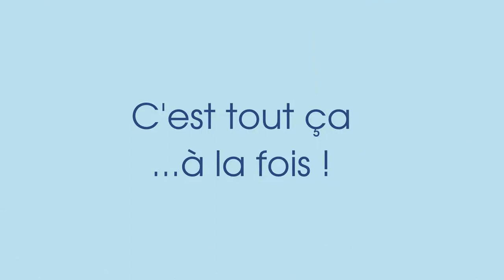Comment utiliser le coffret Synchronicity en solo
Comment utiliser le coffret Synchronicity tout seul,

La partie a déjà commencé dans le futur
Romuald LETERRIER, Philippe DEWEYS
Editeur : GUY TRÉDANIEL ÉDITEUR
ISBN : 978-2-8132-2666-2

Partez à la rencontre des synchronicités

Dans ce magnifique coffret, découvrez 100 cartes d'enseignement illustrées ainsi qu’un livre d’accompagnement de 200 pages, et participez à une multitude d’exercices ludiques.

Voici plusieurs niveaux pour créer des interactions avec le futur :

• seul, en pratiquant le protocole créé par Romuald Leterrier
• en famille ou entre amis, à travers des histoires et des défis originaux et inédits : faites jaillir des synchronicités depuis vos souvenirs et votre créativité
• en utilisant les cartes d'enseignement comme un oracle.

Découvrez et amusez-vous avec les synchronicités !